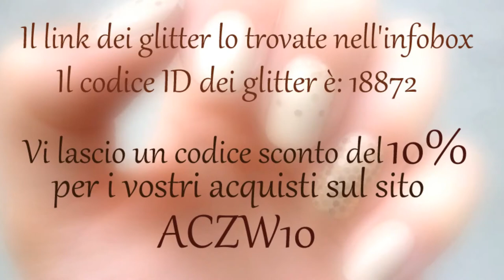Easy Nail Art with glitter